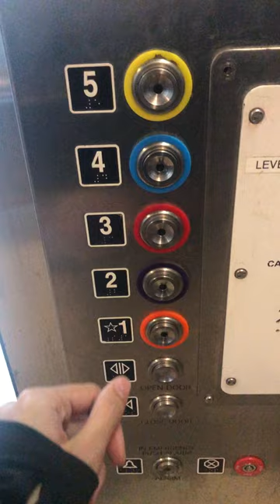Fast Fujitec Glass Elevator